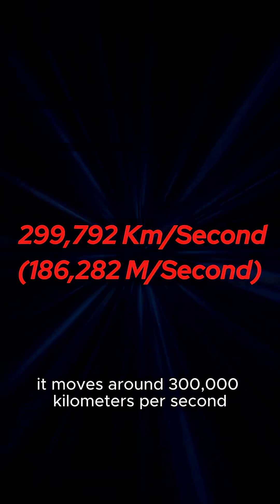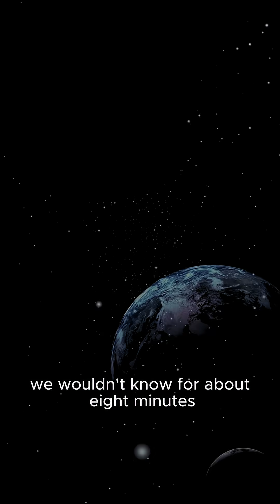Did You Know | We Are Seeing Stars From The Past | The Further The Star! The Older The Light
When we look the sky, we are not seeing stars as they are today, we are seeing past.
Light takes time to reach us from space, from years to thousands of years.